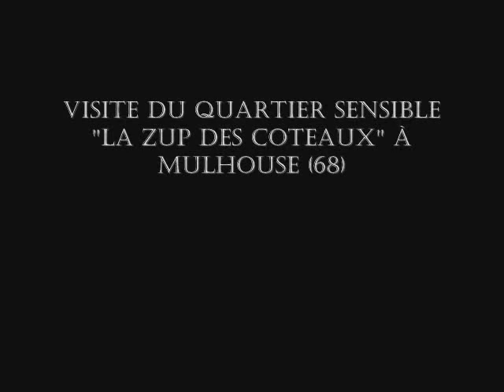Mulhouse (68) : visite de la cité 'La ZUP des Coteaux'